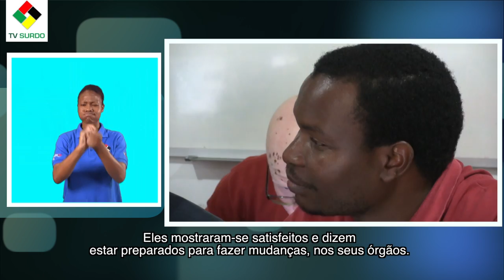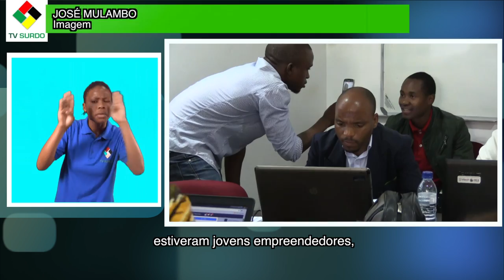COMUNICADORES CAPACITADOS EM MARKETING DIGITAL, EM MAPUTO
Dezassete comunicadores de diversos órgãos foram capacitados em marketing digital, na IREX, em Maputo. Com a formação, eles sentem-se motivados para inovar.